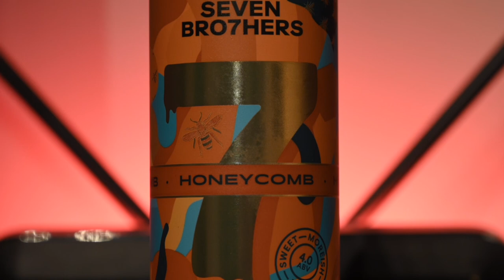SEVEN BRO7HERS Honeycomb Pale Ale [Outrageously Tasty Beer Review]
This beer is only the second Seven Bro7hers offering I've experienced so far, and well...what an act to follow!

Seven Bro7hers describe their Honeycomb Pale Ale as; Honey, I’m home! This limited edition pale ale is sweet as a nut, literally. It’s a Crunchie in a can – a golden, heavenly treat.

Seven Bro7hers describe themselves as; SEVEN BRO7HERS BREWERY started in 2014, in Salford, as an idea that quickly became a reality. But like all ideas, its origins go way back… Our Dad, Eric, had a lot: a wonderful wife (our Mum), seven sons, four daughters, a cellar and a beer brewing kit. That’s where it started… A big, boisterous, fantastic tumble of a household is noisy and so Dad would seek refuge in the cellar making beer and causing the odd explosion! As each one of us hit 18, our first legal pint was of Dad’s beer, in the cellar, and so ale has a real and special significance to all of us. The seven of us had always fancied working together...but we all did different things, had different careers. Until one day it hit us… The thing that bound us together (beyond brotherhood, obviously) was beer - a deep-rooted love of craft ale. We’re all about beer... So we set up a brewery. It wasn’t easy, but we did it. Together. And our brewery has a tap room. It’s in Salford and we absolutely love it. Our craft beer is now sold all over the country as well as in our own Beerhouse in Ancoats, Manchester. And we’ve plans for more… We also have four sisters. They produce fantastic gin: check it out We’re the biggest bunch of siblings in booze!

MY FAVOURITE EQUIPMENT:
🎥 Nikon Z6
🎥 Nikon Z Lens 24-70mm
🎥 Nikon Z Lens 50mm
🎥 GoPro Hero
🎤 Rode VideoMic GO

I am a participant in the Amazon EU Associates Programme, an affiliate advertising programme designed to provide a means for sites to earn advertising fees by advertising and linking to Amazon.co.uk.

If you enjoyed this video and my channel content then you may also enjoy Lord's Brewing Co, Paul's Beer Reviews, Real Ale Craft Beer, Pint Sized, Blue Van Man, Robbie Knox, Scott & Wanda's World and Chris The Butcher.